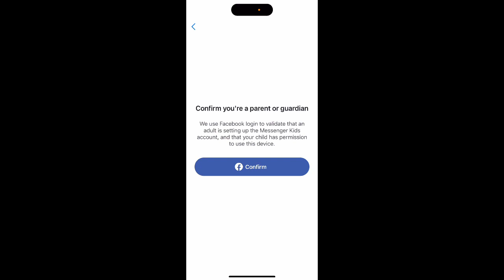How to create an account in Messenger Kids app?